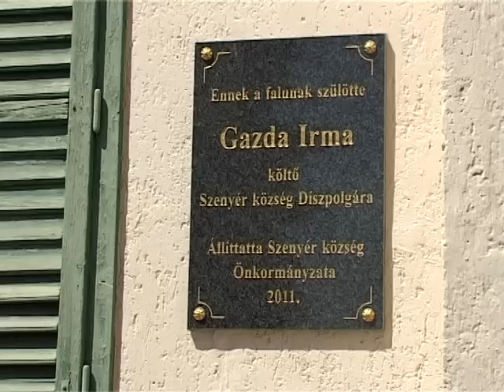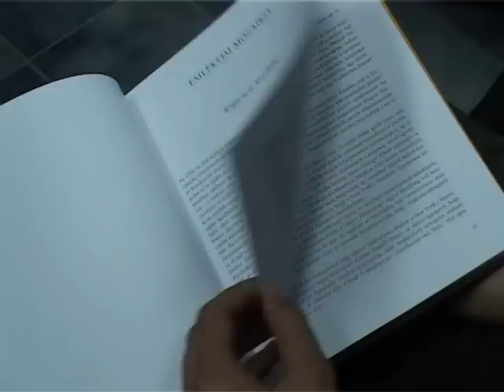A kultúra ünnepe és könyvbemutató Szenyéren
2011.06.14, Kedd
A kultúra játszotta a főszerepet Szenyérben. A kis somogyi település 2 szülöttjét is ünnepelte hétvégén. Gazda Irma verseivel, Krénusz József pedig a New York-i Metropolitan Operában töltött negyven évével és élményeivel vívta ki a falu tiszteletét.

Jelenlegi és egykori szenyériek is gyülekeztek a Polgármesteri Hivatal udvarán, hogy ünnepeljenek. Gazda Irma néni túl a 80-on sorra írja verseit, a településről is. Most díszpolgári címmel és egy emléktáblával tűntette ki a falu, míg Krénusz József maga hozott ajándékot szülőfalujának egy könyv formájában. A fiatal férfi 1956-ban hagyta el az országot, s egészen Amerikáig vezette sorsa. Imádta az operát, ahogy mondta, nagy szerencséjére, jegyszedő lett a New York-i Metropolitan Operában, majd nézőtéri felügyelőként figyelte az előadásokat. Nemcsak a közönséget, de a híres fellépőket is jól ismerte. Élményből pedig bőven akad tarsolyában, köztük azt a történet, amikor a híres karmester, Toscanini a kelet-európai művésszel, Maria Jericzával keveredett vitába.

Krénusz József:
- Ő nem akart, nem volt arra kedve, hogy próbára jöjjön és Toscanini azt mondta, hogy madam, ide, próba. Mi, én vagyok a sztár! Toscanini nagyon temperamentumos egyén volt és azt mondta; asszonyom, a sztárok odafönt vannak. Ennek két értelme van, azok mind meghaltak vagy pedig ott ragyognak.

16602 előadást figyelt a MET-ben töltött 40 év alatt. Ebből kettő kiváltképp emlékezetes számára. Bartók Béla jubileuma kapcsán műsorra tűzték a Kék szakállú herceg várát, ebben ő mondhatta el a monológot, s léphetett fel a színpadra.

Krénusz József:
- Elmondhattam ezt a két és fél percet, úgy éreztem akkor, mert a gázsim is sztárgázsi volt akkor, az egy élmény volt.

Előadásonként 4000 emberre kellett figyelnie a nézőtéren, ahol a színpadhoz hasonlóan szintén zajlott az élet. Hogy miként is? Ezt is megtudhatjuk abból a könyvből, amely élményeit gyűjtötte egy csokorba - véli a kiadvány társszerzője.

Csermák Zoltán:
- Megtudhatjuk, hogyan működtek a jegyűzérek, hogyan működött maga az opera, és hogyan lett a New York-i Metropolitan Opera a világ leghíresebb operája.

Ezt a távoli, sokak számára elérhetetlen világot hozza el a könyv a szenyériek számára, akik méltán lehetnek büszkék szülöttjeikre.

Majer István - képviselő (Fidesz), Somogy Megyei Közgyűlés:
- Ez a mai nap egy ünnep és ugye azt szoktuk mondani, hogy az ünnepnek akkor van igazán nagy jelentősége, ha van kit ünnepelni.

És Szenyérben van kire felnézni, van, aki munkájával, kitartásával példa lehet az utódok számára, ezt is ünnepelték a kis faluban.

(Somogy TV Híradó)